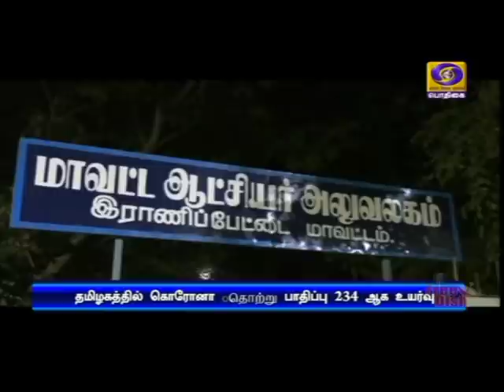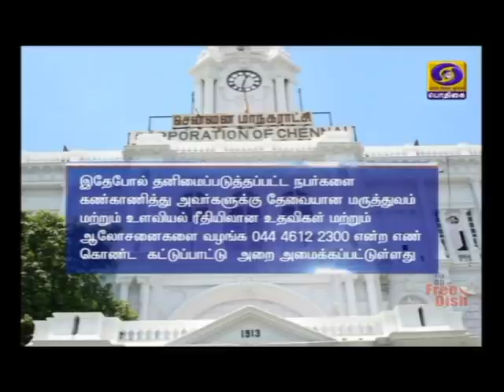பொதிகை காலை 11.00 மணி செய்திகள் [02.04.2020]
1)  நாடுமுழுவதும் கொரோனா தொற்றுக்கு எதிரான நடவடிக்கைகள் தீவிரப்படுத்தப்பட்டுள்ள சூழலில்,
அனைத்து மாநில முதலமைச்சர்களுடன் பிரதமர் நரேந்திர மோதி காணொலி காட்சி மூலம் கலந்துரையாடுகிறார்.

2) அனைத்து மாநிலங்களிலும் கொரோனா தொற்று பாதிப்பை எதிர்கொள்ள மருத்துவமனைகளில் போதிய படுக்கைகள் இருப்பதை உறுதிப்படுத்த வேண்டும் - மாநிலங்களுக்கு மத்திய அமைச்சர் ஹர்ஷ்வர்தன் அறிவுறுத்தல்.

3) ராமநவமி இன்று கொண்டாட்டம் - பிரதமர் நரேந்திர மோதி வாழ்த்து.